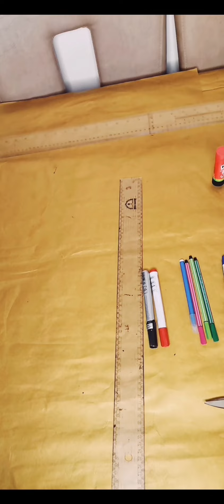أبسط طريقة ممكنةلمعرفةمقاسات الجسم وهنعرف أدوات الباترون|How to measure(Bust,Waist,Hip Everything)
أبسط طريقة ممكنة نعرف بها  مقاسات الجسم بالاضافة الي جولة لمعرفة كل أدوات الباترون و أماكن بيعها
How to measure (Bust, Waist, Hip,. EVERYTHING) and know my tools when I draw draft pattern

يمكنك أن تتابع شرح باترون كتاب بورجو الايطالي من هنا

 لتعليم الباترون الايطالي لبورجو بالبنس اضغط هنا :

 لا تنسوا دعم القناة بالاشتراك و الاعجاب لأن دعمكم مهم لاستمرارنا 🌹

تعرف علي عالمنا في الفيس انه عالم أنيق انها Aنtaka